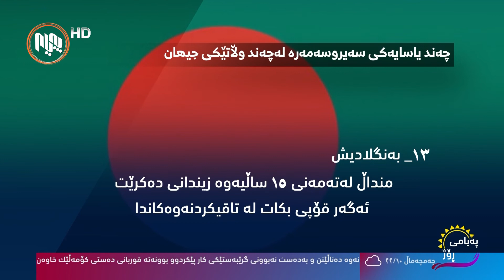تا ئێستا یاسای ئاوا سه‌یر و سه‌مه‌ره‌ت بینیوه‌؟ " نابێت سه‌ربه‌خۆ مشك بكوژیت به‌بێ ڕێپێدانی فه‌رمی"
تا ئێستا یاسای ئاوا سه‌یر و سه‌مه‌ره‌ت بینیوه‌؟
له‌ شارێكی ئه‌مریكا نابێت سه‌ربه‌خۆ مشك بكوژیت به‌بێ ڕێپێدانی فه‌رمی.
له‌ وڵاتێكی دیكه‌ بنێشت قه‌ده‌غه‌یه‌.
له‌ فه‌ڕه‌نسا ڕێگه‌ به‌ دوو ئامۆزا نادرێت هاوسه‌رگیری بكه‌ن.